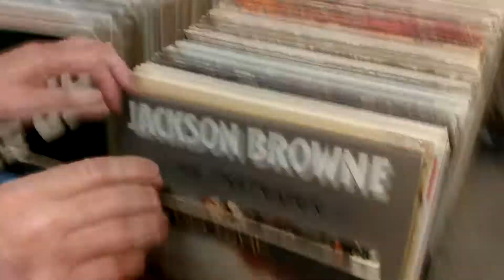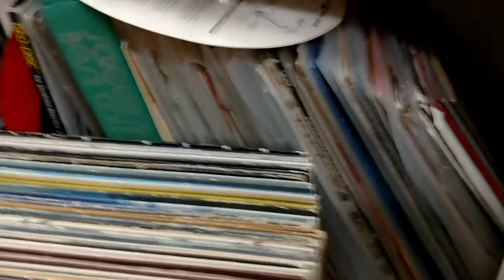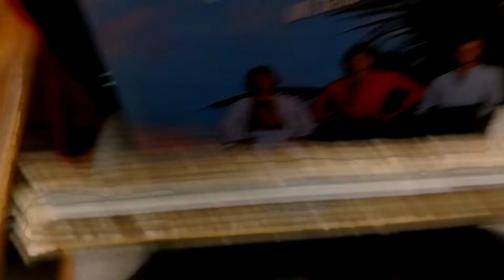New Arrivals - Giant 700 vinyl LPs Part 3